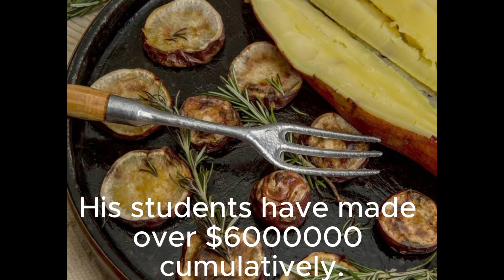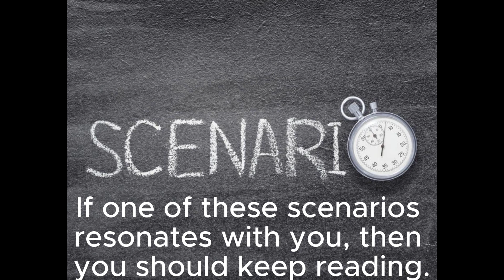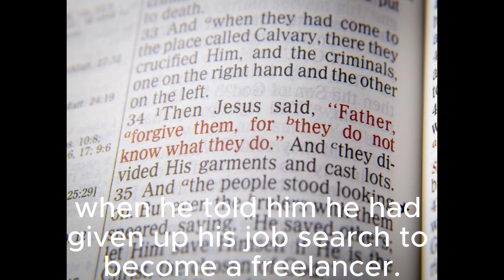Freelancer Client Magnet by Gbenga Adebiyi.mp4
Attract High-Paying Clients and Skyrocket Your Freelancing Business with Freelancer Client Magnet by Gbenga Adebiyi

Are you tired of struggling to find quality clients and constantly hustling for freelance work? Imagine if clients sought you out, eagerly wanting to work with you and willing to pay top dollar for your services. With Freelancer Client Magnet by Gbenga Adebiyi, you can transform your freelancing business and become a client magnet in your industry.

Here's why Freelancer Client Magnet is a game-changer for ambitious freelancers like you:

Expert strategies from Gbenga Adebiyi: Learn from a seasoned freelancer who has successfully attracted high-paying clients and built a thriving freelance business. Gbenga Adebiyi shares their insider tips, proven techniques, and invaluable experience to help you position yourself as an in-demand freelancer. Benefit from their wealth of knowledge as they guide you through the process of attracting and retaining lucrative clients.

Magnetic client attraction system: Discover a step-by-step system that will turn the tables and have clients coming to you instead of you chasing after them. Gbenga Adebiyi reveals powerful strategies to establish your personal brand, showcase your expertise, and stand out in a crowded marketplace. Learn how to craft a compelling freelance profile, create a portfolio that impresses clients, and leverage social media platforms to attract your ideal clients effortlessly.

Pricing mastery and negotiation tactics: Unlock the secrets to pricing your services strategically and commanding higher rates. Gbenga Adebiyi provides insights into effective pricing strategies that ensure you are fairly compensated for your skills and expertise. You'll also learn how to negotiate with clients confidently and secure favorable terms that work in your favor.

Building long-term client relationships: It's not just about landing clients; it's about cultivating long-term relationships that result in repeat business and referrals. Gbenga Adebiyi shares proven techniques for providing exceptional client experiences, delivering outstanding results, and establishing yourself as a trusted partner. Learn how to exceed client expectations, communicate effectively, and build a network of satisfied clients who become your advocates.

Streamlined business processes and productivity hacks: Freelancer Client Magnet goes beyond client attraction and teaches you how to optimize your freelance business for maximum efficiency and productivity. Gbenga Adebiyi provides valuable insights into time management, project management, and streamlining your workflow. Discover tools and techniques that will help you deliver projects on time, maintain a healthy work-life balance, and scale your freelance business.

Ongoing support and community: Join a community of freelancers who are on the same journey as you. Connect with fellow students, exchange ideas, and receive ongoing support from Gbenga Adebiyi and your peers. Benefit from live Q&A sessions, access exclusive resources, and stay updated on the latest freelancing trends and best practices.

Transform your freelancing business and become a magnet for high-paying clients. Enroll in Freelancer Client Magnet by Gbenga Adebiyi and unlock the secrets to attracting clients effortlessly, commanding higher rates, and building a successful freelance career. With Gbenga Adebiyi as your mentor, you'll gain the knowledge, skills, and confidence to take your freelancing business to new heights. Don't wait for clients to come to you—take control of your freelance destiny and enroll in the course today!